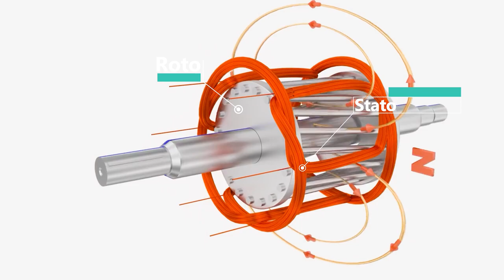Review sự khác biệt giữa bạc đạn và bạc thau dùng trong quạt máy